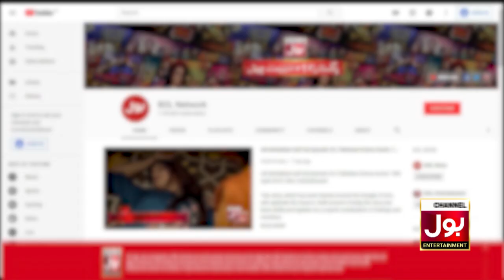Waqia Ali R.A | Allama Zameer Akhtar Naqvi Majlis 2020 | Muharram Transmission 2020